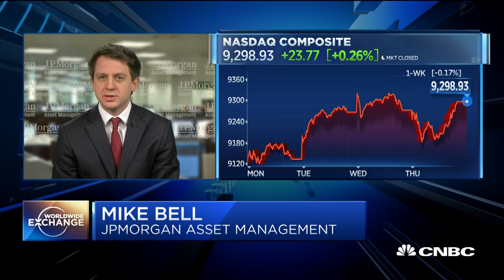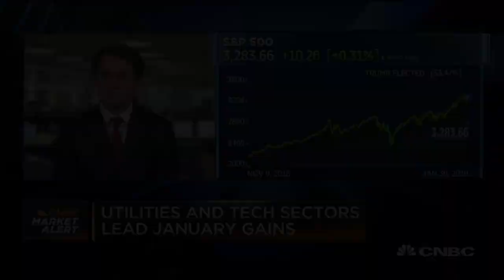JP Morgan's Bell: "It's extremely difficult" to guess how the coronavirus is going to impact growth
Mike Bell, global market strategist at JP Morgan Asset Management, talks about the economic impacts of the Wuhan coronavirus amid mounting fears of a global outbreak.

CNBC TV